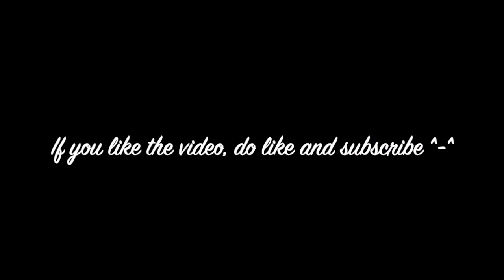Genshin Impact (Best location to catch Black-Back Bass Fish)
Hiya guys! You can find lots of Black-Back Bass Fish over there ^-^